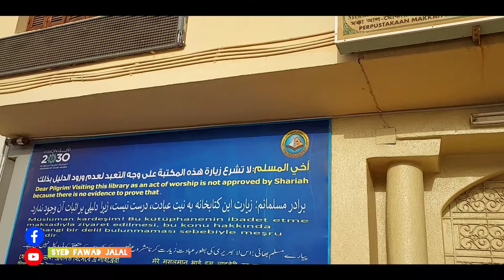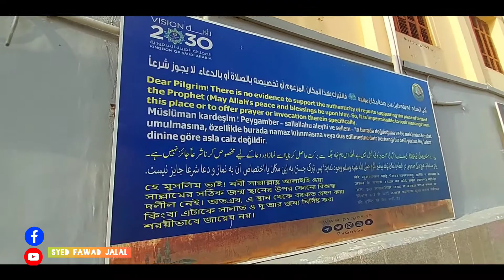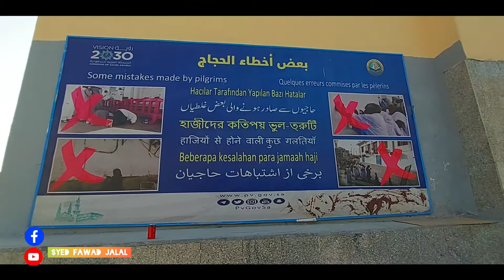BIRTH Place Of Prophet MUHAMMAD S.A.W.W in Makkah.Vlog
Focused on tourism,culture and social issues.
My Every walk with Nature.
I’m a Vlogger from Swat, Pakistan, I love to travel and documenting my love through camera, do check out my YouTube channel and Facebook Page.